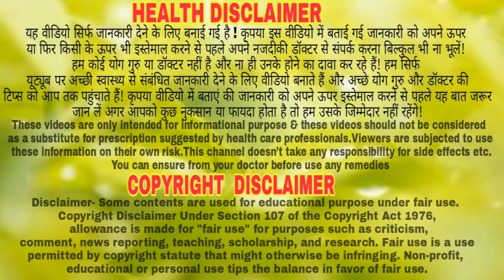अश्वगंधा चूर्ण शरीर में कैल्शियम की कमी नहीं होने देगा//Calcium ki kami dur krne ka tarika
शरीर में कैल्शियम की कमी नहीं होने देगा,अश्वगंधा चूर्ण है हजारों बीमारियों की दवा ||100% Homemade Gharelu Nuskhe

About Video-
Dost is video me ashwgandha se calcium ki kami ko dur krne ka upay  bataya gya hai..

100% Homemade Gharelu Nuskhe channel, any part of this channel and/or any member does not claim to